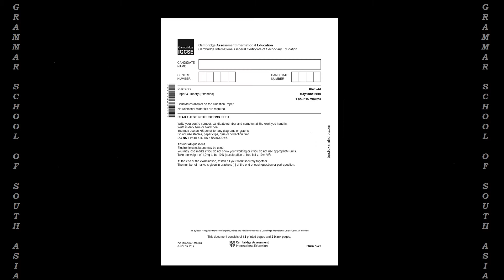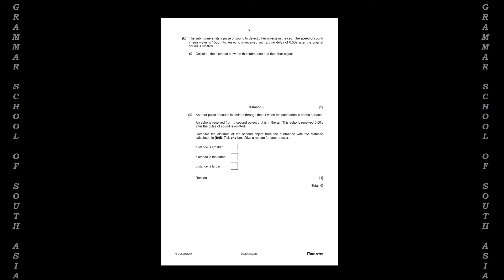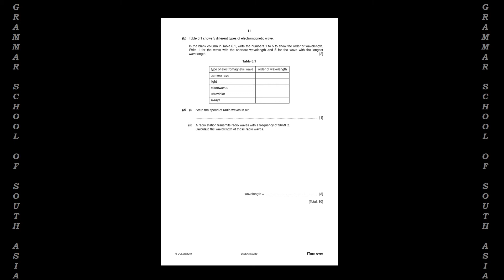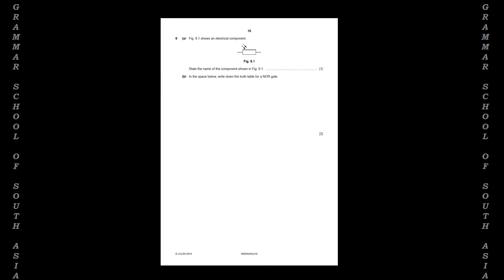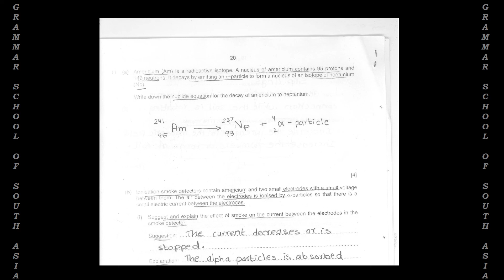0625_s19_ms_43 solution of May/June 2019 0625/43 Physics Paper 4 Theory (Extended) (ALA)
Cambridge IGCSE Physics (0625) - Cambridge International
This is a sample written by a student Marriam Sikandar Hayat from Islamabad Pakistan